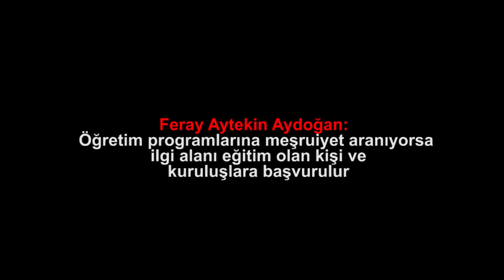“Öğretim programlarına meşruiyet aranıyorsa ilgi alanı eğitim olan kişi ve kuruluşlara başvurulur”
Medyascope.tv

Feray Aytekin Aydoğan Öğretim programlarına meşruiyet aranıyorsa ilgi alanı eğitim olan kişi ve kuruluşlara başvurulur

4.Bu link sizi profil sayfasına götürecek. Bu bölümü doldurduktan sonra tekrar sekmesine tıkladığınızda aylık desteğinizi belirleyip, kredi kartı bilgilerinizi girerek Medyascope.tv’ye istediğiniz süre boyunca destek olabilirsiniz.